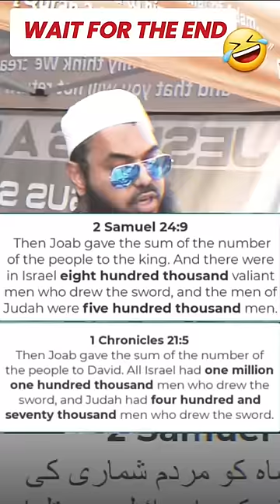"CAUGHT HIM LYING" 🤥💬 | Urdu Edition 🇵🇰